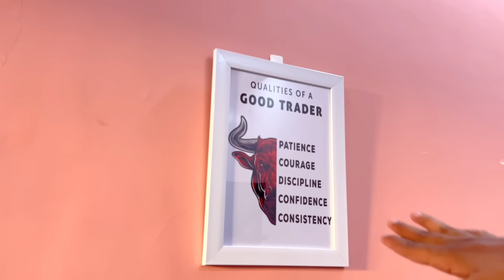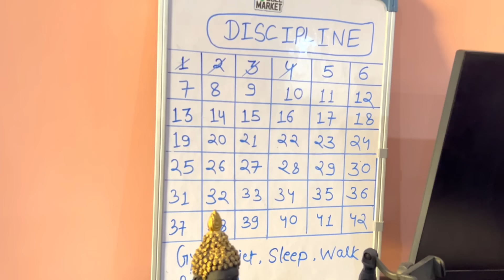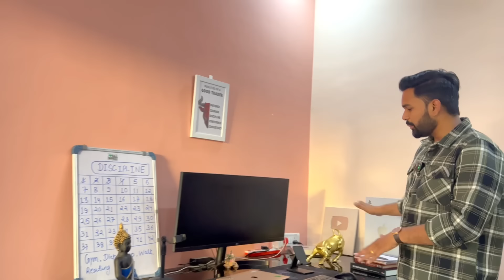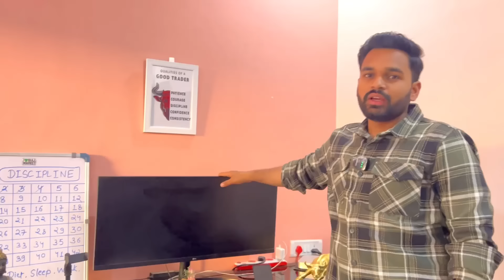📈 Ultimate Trading Setup Tour || Swing Trader Setup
📈  Open a Free Demat account :
🔹 Zerodha